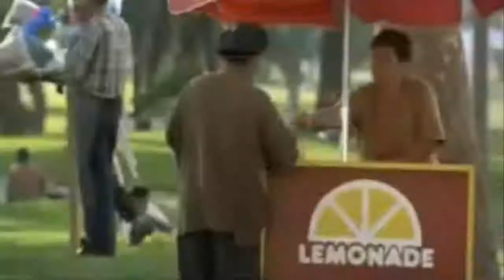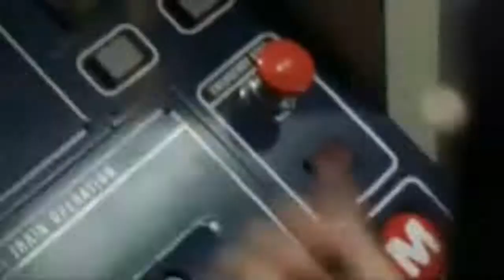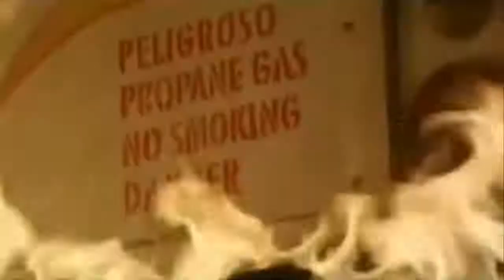BENNY HEFLINGER - MAGMA INFUSED CATACOMBS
Original music from Benny Heflinger.